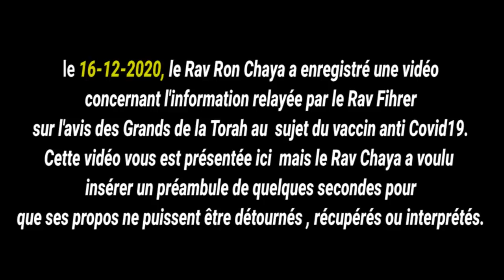Video de Clarification vaXin C19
le 16 décembre 2020, le Rav Ron Chaya a enregistré une vidéo
concernant l'information relayée par le Rav Fihrer
sur l'avis des Grands de la Torah au  sujet des vaccins anti Covid19.
Cette vidéo vous est présentée ici  mais le Rav Chaya a voulu
insérer un préambule de quelques secondes pour
que ses propos ne puissent être détournés , récupérés ou interprétés.

♻ à partager au plus grand nombre... ♻

✅ Posez une question confidentielle par Whatsapp au Rav Ron Chaya.
Il vous répond par note vocale. Pensez à préciser votre prénom et votre nom